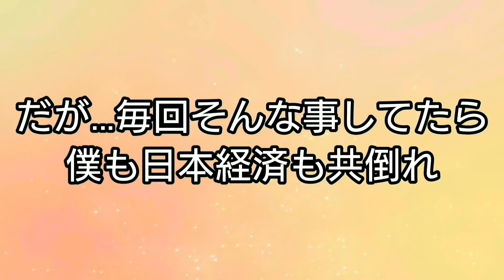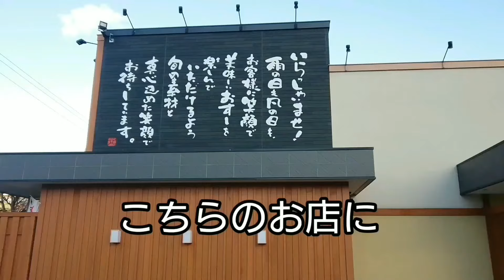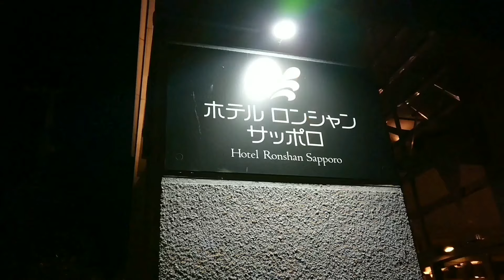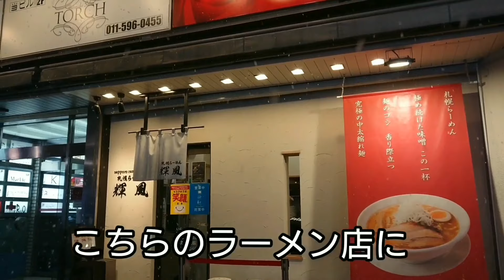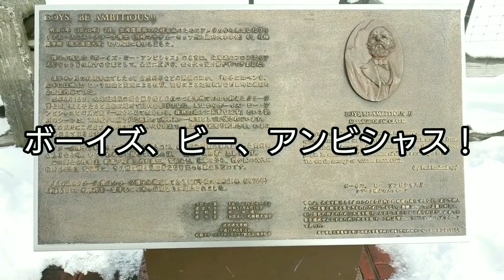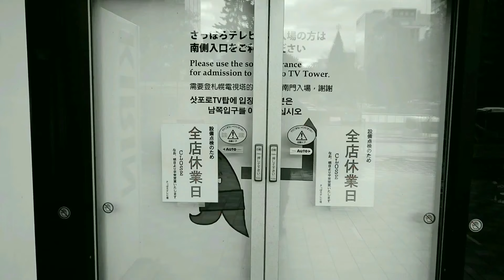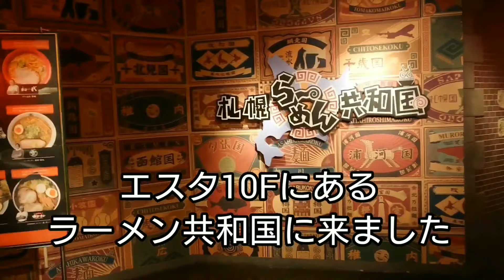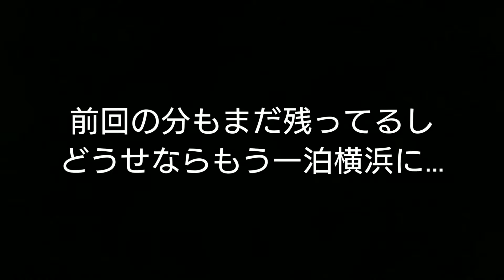札幌すすきの2泊3日グルメ、ニュークラ飲み歩きの旅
コロナがまた感染拡大してきて北海道も連日増えてますが、キャンセルするのはもったいないので感染対策しながら行って来ました。
観光客も弱冠減ってるように思いましたがそれでも結構な観光客の人数でした。
さすがに北海道は人気観光地なので安心しました。
早く元に戻って気兼ねなく旅行できればいいのですが…

プロント 羽田空港店 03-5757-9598 東京都大田区羽田空港3-3-2 羽田空港第1旅客ターミナル 1F

札幌らーめん輝風 すすきの店 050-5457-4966 北海道札幌市中央区南5条西3-1 大松ビル 1F

SOUP CURRY KING セントラル 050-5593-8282 北海道札幌市中央区南2条西3丁目13-4 カタオカビル B1

白樺山荘 札幌ら～めん共和国店 北海道札幌市中央区北五条西2-1 札幌エスタ 札幌らーめん共和国 10F